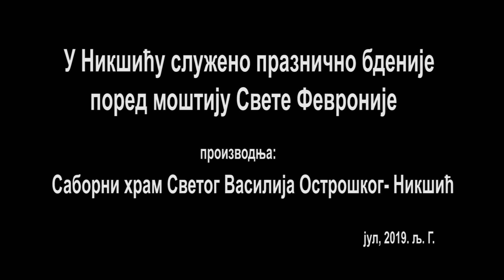У Никшићу служено празнично бденије поред моштију Свете Февроније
Поводом празника Светих царских мученика Романових, ктиторске славе Саборног храма Светог Василија Острошког у  Никшићу, свештенство никшићког намјесништва служило је, у уторак 16. јула 2019, свечано празнично бдјеније.Празнично бденије увеличао је долазак моштију Свете преподобномученице Февроније, које, поводом 800 година самосталности наше Цркве, пролазе кроз Црну Гору.
 Мошти су, у пратњи монаха из манастира Михољска Превлака, стигле у никшићку Саборну цркву, у 18 часова, гдје их је дочекало више свештенослужитеља и вјерни народ града Никшића.